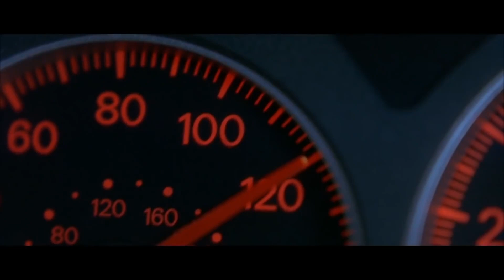Fast 11 Theories | What Will Happen?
Fast X's surprise appearances of Gal Gadot and The Rock were stunning, but Fast & Furious11 may be even more shocking if a few rumoured hypotheses come to pass. The Fast Saga's last installment, Fast X, was anticipated to contain the biggest ensemble cast ever.